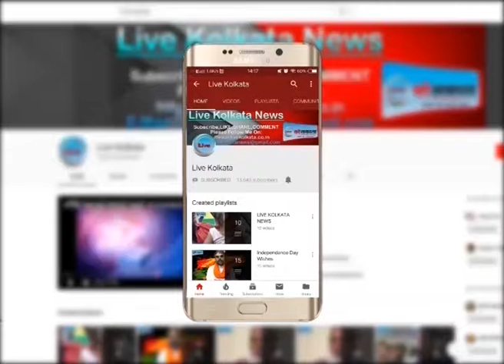नकली नोट के साथ बंगलादेशी गिरफ्तार | LIVE | KOLKATA | NEWS| livekolkata